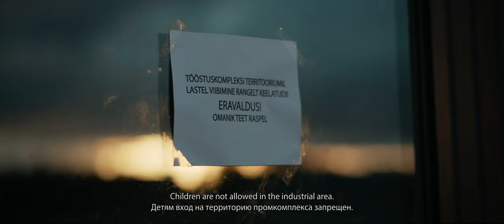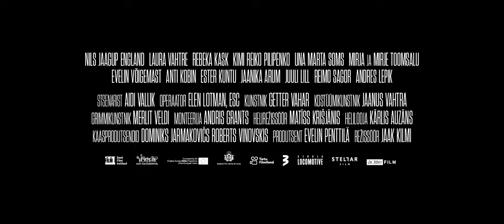Põneviku ''Tagurpidi torn'' TÄISPIKK TREILER. Kinodes 29. aprillist!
Põnevik “Tagurpidi torn” räägib laste suvest unises alevikus, kus ainukest lõbu pakub lihtsalt hängimine ja turnimine mahajäetud tehases. Seal viibimine keelatakse neile aga ära. Kamba pealik Kristjan ning tema sõbrad Ariel, Loore, Mia-Margot ja Siim otsustavad keelust üle astuda. Otsus muudab nende elu ning paneb sõbrad karmi vastasseisu. Jääbki lahendada küsimus - mis on õige ja mis on vale?

Filmis teevad kaasa Nils Jaagup England, Rebeka Kask (telesarjast “Papad Mammad”), Una Marta Soms, Laura Vahtre, Kimi Reiko Pilipenko, Mirja ja Mirje Toomsalu, Andres Lepik (“Vee peal”, “Põrgu Jaan”) ning kõrvalosades Rasmus Ermel (“Vee peal”), Riho Kütsar (“Tõde ja õigus”, “Rohelised kassid”), Evelin Võigemast (“Vee peal”, “Supilinna salaselts”), Anti Kobin (“Malev”), Ester Kuntu (“Tõde ja õigus”), Jaanika Arum (“Polaarpoiss”, “Free Range”), Juuli Lill (telesarjast “Pilvede all”) ja Reimo Sagor (“Võta või jäta”).

"Tagurpidi torni" stsenarist on Aidi Vallik ("Kuhu põgenevad hinged"), režissöör Jaak Kilmi (“Jõulud džunglis”, “Sigade revolutsioon”, “Sangarid"). Filmi toodavad Stellar Film ja Studija Locomotive, levitab ACME Film.

MovieReading rakenduses on saadaval kinofilmi vaegnägijate kirjeldustõlge ja ka vaegkuuljate subtiitrid, mis annab nägemispuudega ja vaegkuuljatest kinosõpradele võimaluse filmi “Tagurpidi torn" paremaks filmielamuseks kinosaalis juba filmi esilinastumise päevast alates.